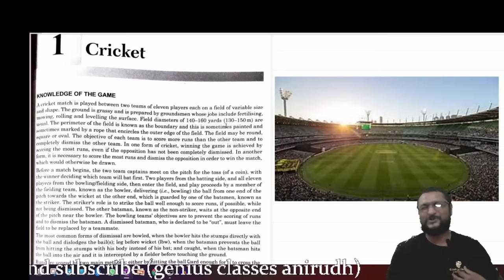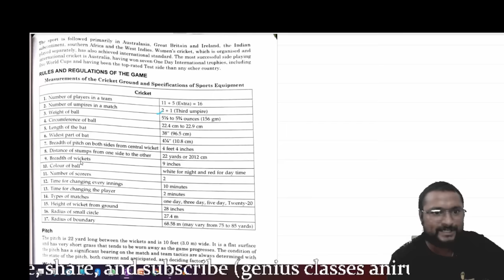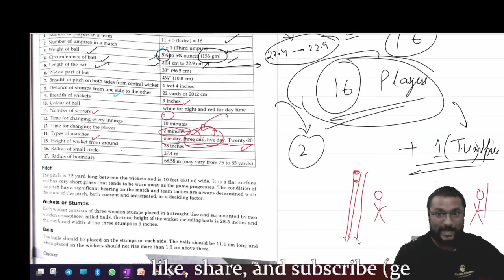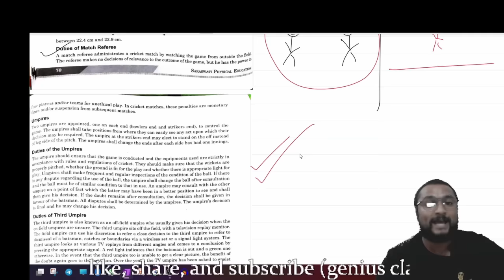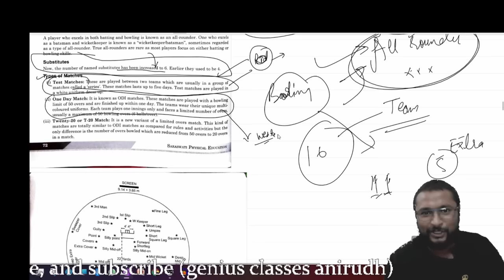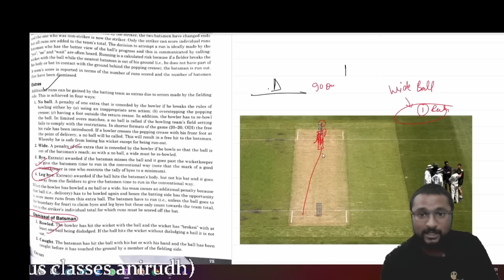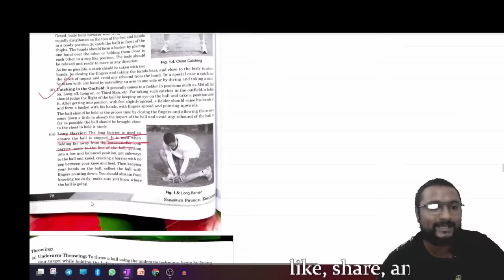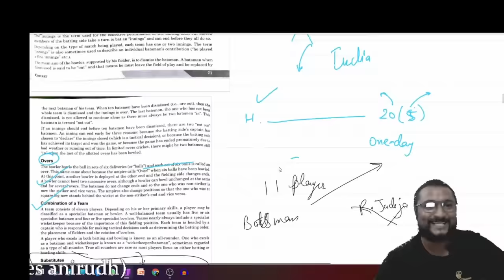cricket physical education icse class 10 one shot | ICSE/CBSE 9 & 10| ONE VIDEO = ALL CONCEPT